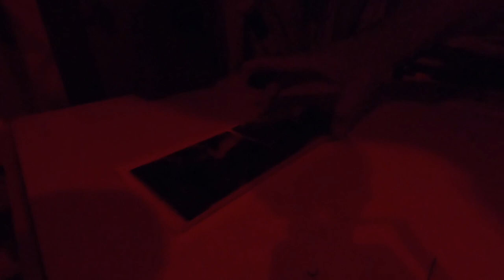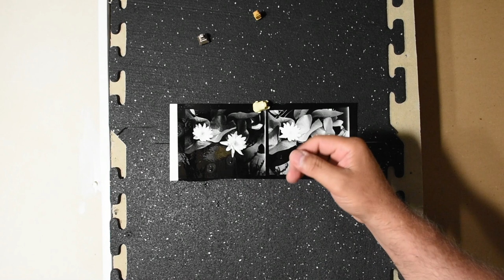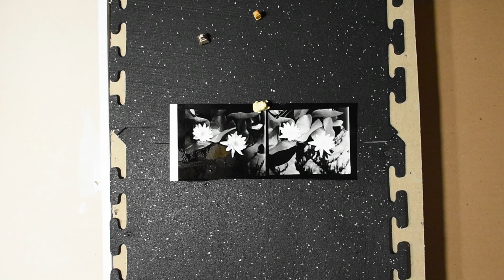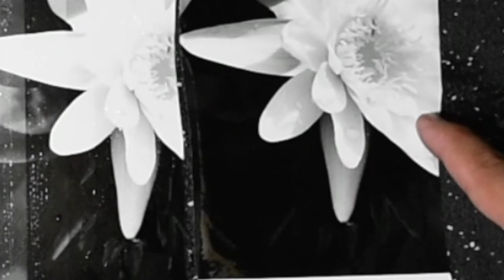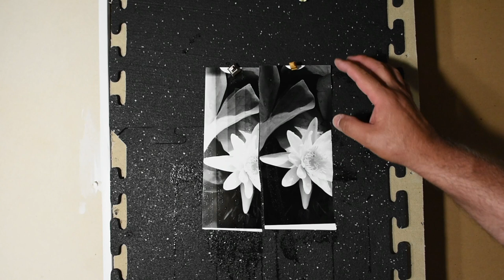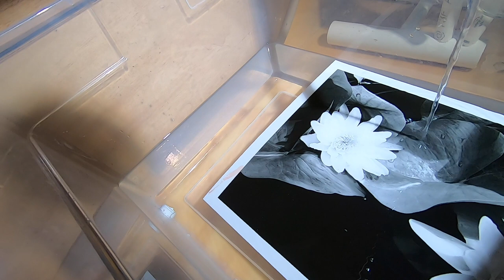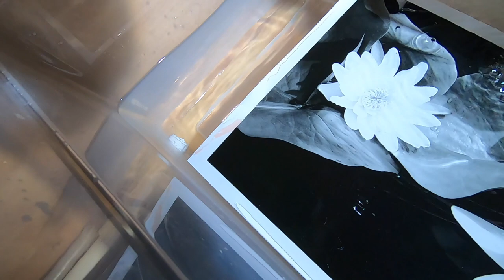Large format photography in the backyard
I trekked deep into the backyard for this photo. Despite a breeze every time I wanted to click the shutter I managed to get the photo.